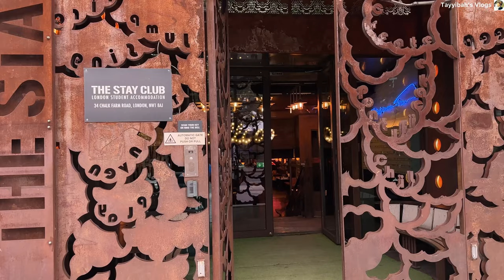Beautiful Morning, AFTER RAIN - Chalk Farm - London Summer Tour Walk | 4K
If you want to avoid living in a London area that's inundated with tourists, Chalk Farm is a neighborhood that seems to be wholly untouched by tourism. Tucked between the happening, upscale Belsize Park and the rowdier Camden Town, the vibe here is somewhere in the middle.

(Zone 2) Live The station is currently quiet.

Chalk Farm is a London Underground station near Camden Town in the London Borough of Camden. It is on the Edgware branch of the Northern line between Belsize Park and Camden Town stations. For ticketing purposes, Chalk Farm falls in Travelcard Zone 2.

So whilst you can enjoy the beautiful and village like feel of Primrose Hill, and the endless food and drink scene at Camden, you'll feel right at home in Chalk Farm, so much so, you might not want to venture anywhere else. There are plenty of boozers, restaurants and bars and many quaint coffee shops too.

Chalk Farm was originally a farmhouse and later a tavern set in fields. Soon after 1840 housing and shops were developed in Regent's Park Road but the building still survives as a restaurant.